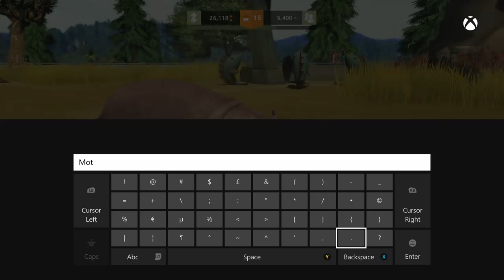Zoo Tycoon (Xbox One) | Let's Play #15 | Kings Of The...Savannah.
IT IS FAR TOO CUTE YET SLIGHTLY CREEPY OMG IM DYING OMGOMGOMG.
Er-hum.

To watch the rest of Zoo Tycoon as I do nothing but coo at adorable animals, click this linkie thing

Zoo Tycoon for the Xbox One, by the same company behind Kinectimals, is an adorable and animal packed (over 100 species!) zoo tycoon sim with more focus on cute animals than the actual tycoon bit. It's just, it's just awesome. Plus I get to pull faces at chimps. What more do you want eh?

You can learn lots and lots more about Zoo Tycoon for the Xbox One over on the wikipedia
"Zoo Tycoon was revealed at E3 2013 In June 2013 The game will feature a new level of up close interactions with the animals and zoo, according to Microsoft. A teaser trailer for the game shows some new features, for example, feeding an elephant.[5] This is the first time that the Zoo Tycoon (series) was on the consoles unlike its predecessors The Original Zoo Tycoon and Zoo Tycoon 2 which both are on PC on August 2013 during Gamescom 2013. The gameplay that was shown included elements of Zoo Tycoon 2 such as first person view, and new elements like feeding the animals in first person view or and having zoo keepers feed them instead. Tycoon Mode, which was introduced in the first Zoo Tycoon, has returned. The player can help animals with problems like changing moods, hunger, and thirst"

Or if you want to read some  reviews of the game, you can do that too! At these super handy dandy links... one of them is even a video. A VIDEO! -